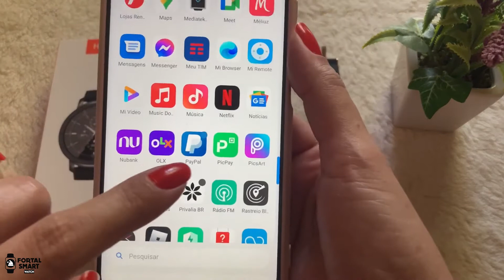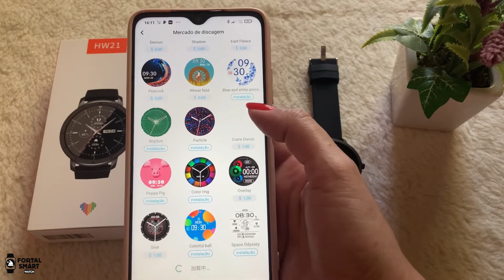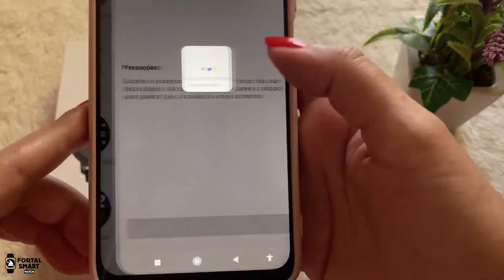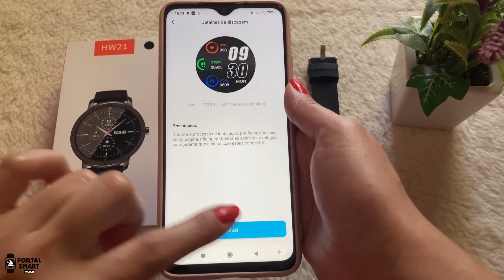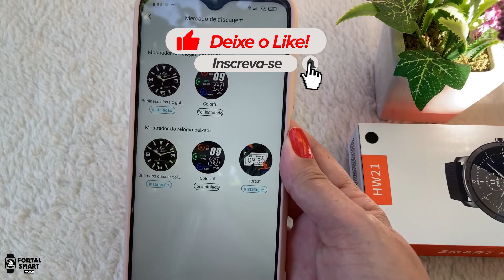COMO COMPRAR MOSTRADORES DO APP WEARFIT PRO SMARTWATCH HW21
Aplicativo: Wearfit Pro

🔴 Smartwatch DT Watch X – Display 3D – Amoled – 4GB – 46mm

Assista também:
✅ Smartwatch Microwear Watch X Nova Versão Aprova D’água 45mm Estilo Apple Watch / Review

♦ Telegram (indicações, promoções e novidades!)